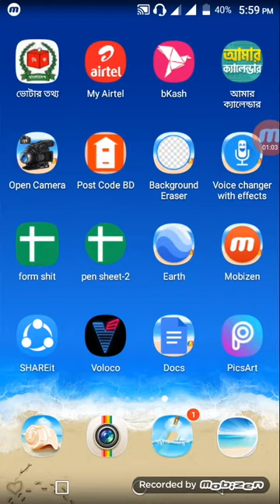সুতা দিয়ে কলমে okkor likhun | Abdul Halim Shahin | SK Bangla 67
স্ক্রিন রেকর্ড হলেও ফুল ভিডিও দেখেন, খুব উপকার হবে ইনশাআল্লাহ।